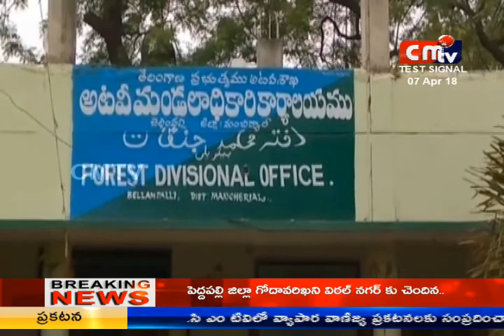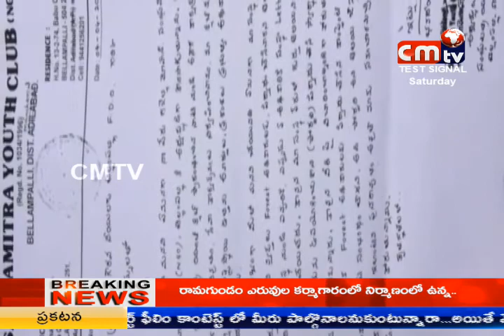CMTV (CoalMine TeleVisions) news at 7 pm 7/04/2018